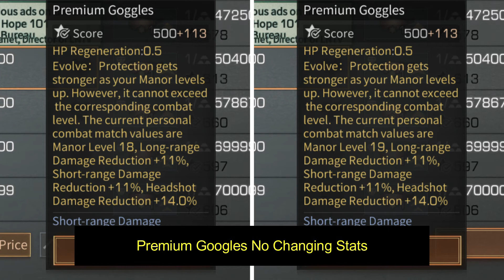LIFEAFTER - UPGRADE TO MANOR 19 - FREE DRONE PARTS ALPHA !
Tips & Tricks